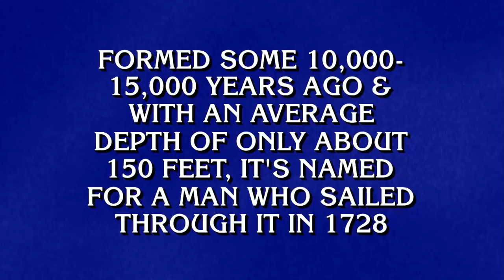Bodies of Water | Final Jeopardy!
Water you doing today? ⛵Sail away with us for tonight's Final Jeopardy! clue.